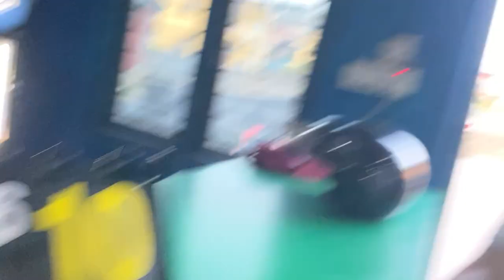Sathi Lai Car Chalauna Sikaudai🤣@imlekhbahadurgharti2059#vlog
Ajay Lai Car Chalauna Sikaudai🤣​⁠